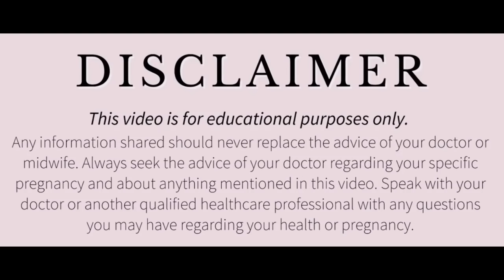पीरियड के 10 दिन पहले ही इन 5 कामों को बंद कर दें! Mistakes To Avoid In Implantation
What is missed abortion
Period ya pregnancy
Implantation fail
Implantation fail hone ke karan
Implantation successful na hona
Implantation successful
Successful implantation
Twins my world implantation
Implantation
Implantation kya hota hai
Successful implantation ke symptoms kya hai

Other related queries like..